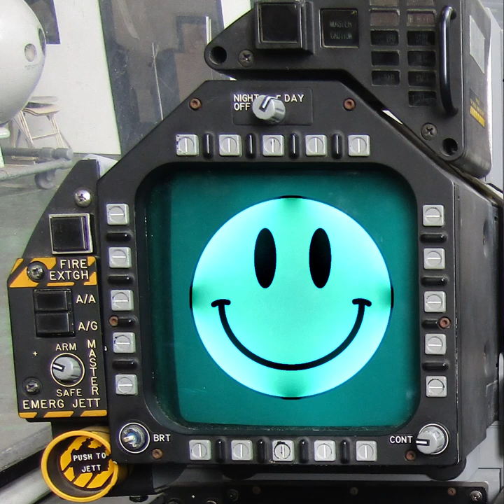Guava Juice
trak 2 from "Happy At Any Cost" (2020)